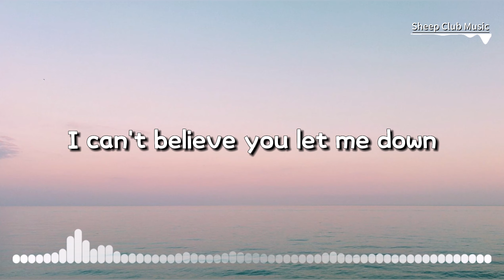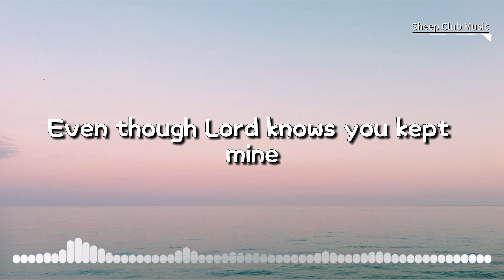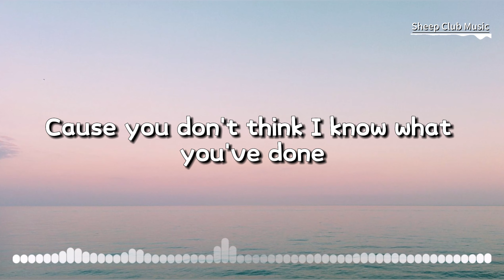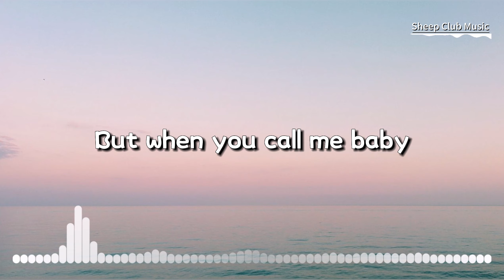Sam Smith - I'm not the only one Lyrics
🎤 Lyrics: I'm not the only one

And I know, and I know, and I know, know